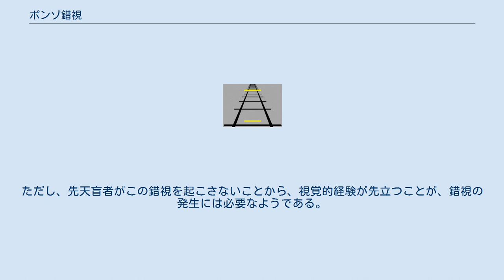ポンゾ錯視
ポンゾ錯視の例。
水平線は実際には同じ長さである。
 ポンゾ錯視（ポンゾさくし、英語: Ponzo illusion）は、イタリアの心理学者マリオ・ポンゾによって1913年に報告された錯視である。
 ポンゾは人間は物体の大きさを背景に依存して判断していることを示した。
このことは、長さの等しい2本の線を、線路のように収束する線の上に描くことで示した。
上の線が長く見えるのは、平行線が遠くに向かっているという遠近法にしたがって、上側の線を解釈しているためである。
このような遠近法的解釈のもとでは、上側の線はより遠くにあるために長く見える - 遠くのものは、近くのものと網膜上で同じ大きさであれば、近くのものよりも実際は大きいはずだからである。
 研究者のなかには、月の錯視がポンゾ錯視と同様の原理で生じていると考えるものもいる。
これは、木々や家屋が、ポンゾ錯視での背景の役割を果たしている、というものである。
近景の物体によって、我々の脳は、月が実際の大きさよりも大きいように解釈する、という考え方である。
 ポンゾ錯視の説明のひとつは、遠近法説(Perspective hypothesis)である。
これは、錯視図形の遠近法感が、奥行きを意味する線の収束によって生み出される、というものである。
つまり、2本の斜線が水平線、あるいは消点へと収束するのが原因であるという考えである。
別の説明は、フレーミング効果説(Framing effects hypothesis)である。
これは、フレームとなる斜線と水平線との距離の大きさが決定的であるか、少なくとも錯視の大きさに寄与する、という考えである。
 類似する錯視は触覚や視聴覚間での感覚変換デバイスでも生じる。
ただし、先天盲者がこの錯視を起こさないことから、視覚的経験が先立つことが、錯視の発生には必要なようである。